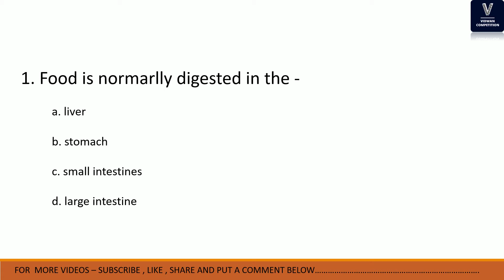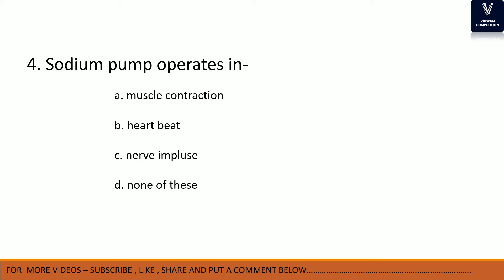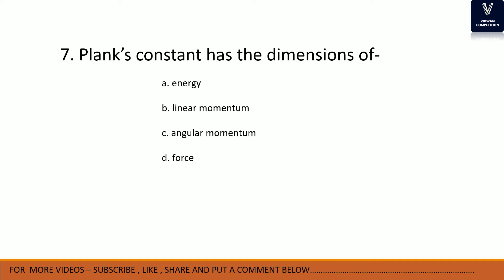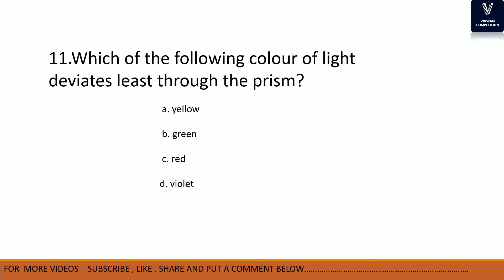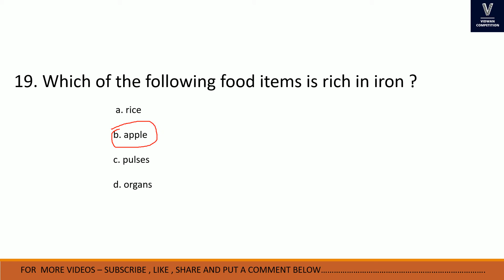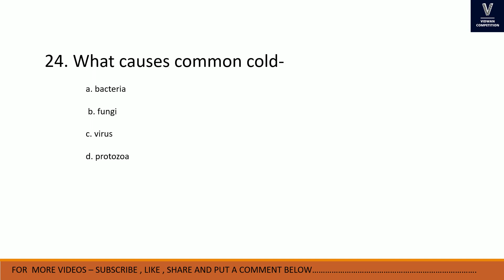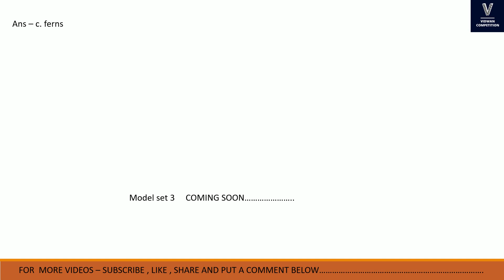SCIENCE MODEL SET 2 FOR ALL COMPETITIVE EXAM BY VIDWAN COMPETITION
WELCOME TO 'VIDWAN COMPETITION'